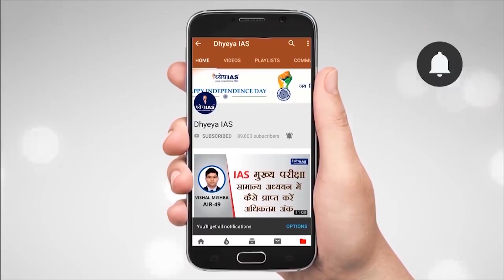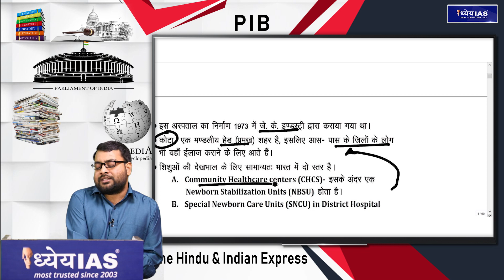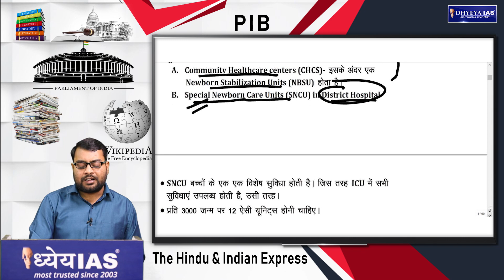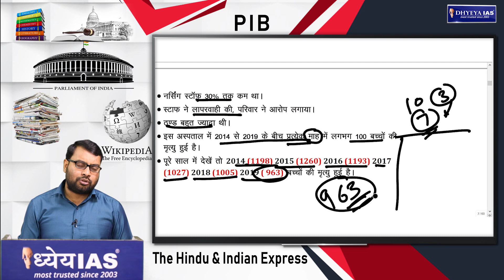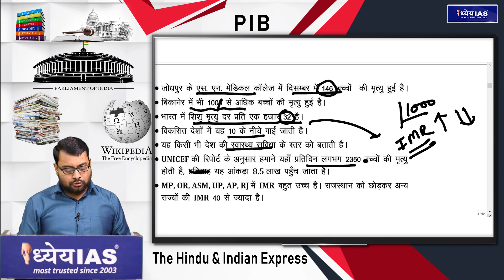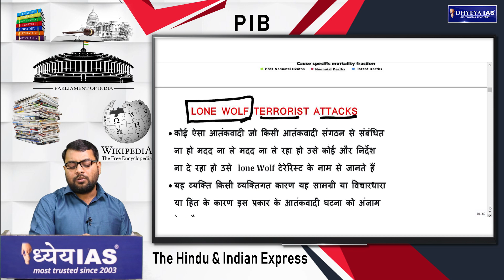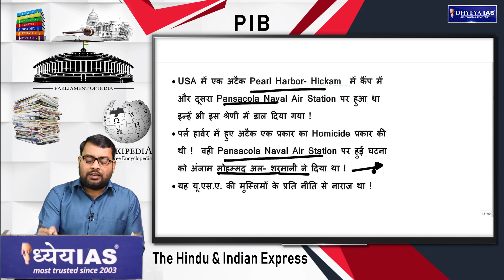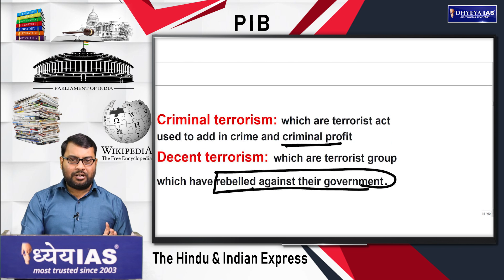DAILY CURRENT AFFAIRS | 09 JANUARY 2020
डेली कर्रेंट अफेयर्स एक ऐसा प्रोग्राम है जो आपके कर्रेंट अफेयर्स संबंधित सभी प्रकार के न सिर्फ डर को खत्म करेगा बल्कि आपकी रुचि भी बढ़ा देगा । इसका मुख्य उद्देश्य प्रारम्भिक एवं मुख्य परीक्षा में पूछे जाने वाले सभी प्रकार के प्रश्नों की प्रकृति और उनके उत्तर से परिचित कराना है।

प्रतिदिन कुछ प्रश्नों को भी आपके सामने रखेंगे जिनकी आपकी परीक्षा में पूछे जाने की संभावना है तो साथ ही साथ यह भी बताया जाएगा कि किसी खबर का किस प्रकार आप लेखन शैली में यूज कर सकते हैं | इस प्रोग्राम में हिंदी और इंग्लिश के प्रमुख अखबारों के उन महत्वपूर्ण खबरों को कवर किया जाएगा जो आपकी प्रारंभिक और मुख्य परीक्षा के दृष्टिकोण से तो महत्वपूर्ण है साथ ही आपके सामाजिक आर्थिक एंव राजनैतिक दृष्टिकोण को एक धार देंगे ।